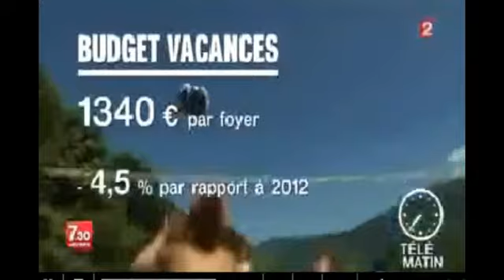20130817 France 2 Télématin Itw Julien Laupretre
La moitié des Français n'a pas pu partir en vacances cet été. Reportage. Itw de Valérie Klein, mère de famille. Cet été, elle n'avait pas le budget pour partir avec sa famille en vacances. Itw de Julien Lauprêtre, président du secours populaire français. Ce phénomène s'explique pour des raisons financières. Il évoque le drame des familles monoparentales qui demandent de plus en plus d'aide à l'association.